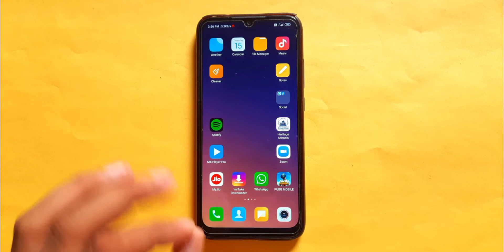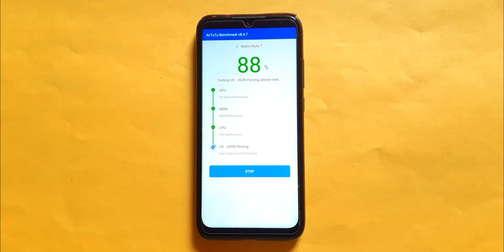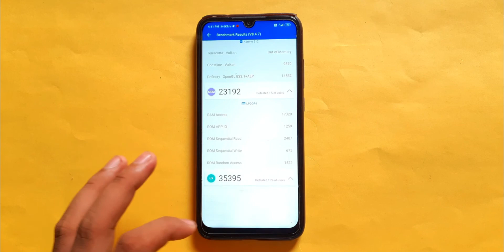Redmi Note 7 Antutu Score after Update || Redmi Note 7 Antutu Score 2020 || SD 660 Antutu Score